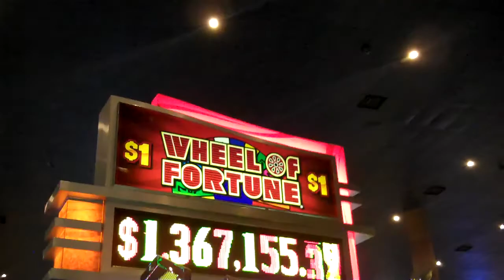Inside New York New York - Las Vegas #3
The Wheel of Fortune slot machine inside The New York New York in Las Vegas. I won $250 on this machine moments before this video.

Filmed by John Beaver.